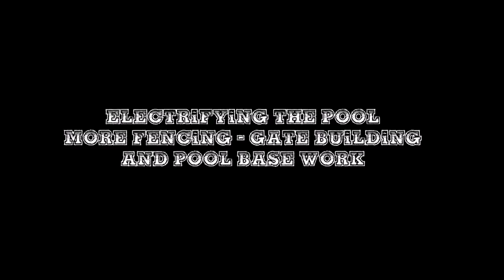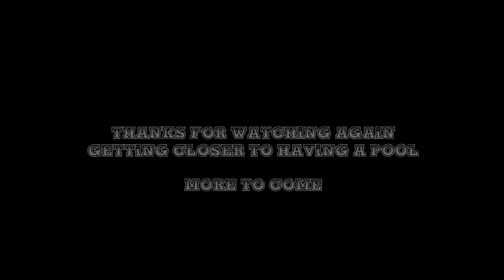time lapse - fencing and pool preperation - sept22 - Oct2